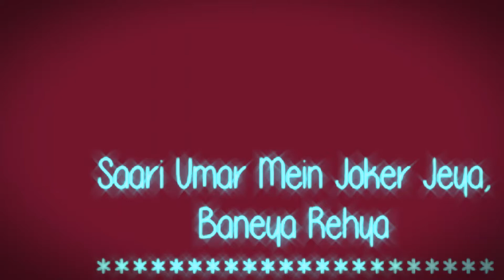Joker Hardly Sindhu lyrics cover song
Cover song with lyrics